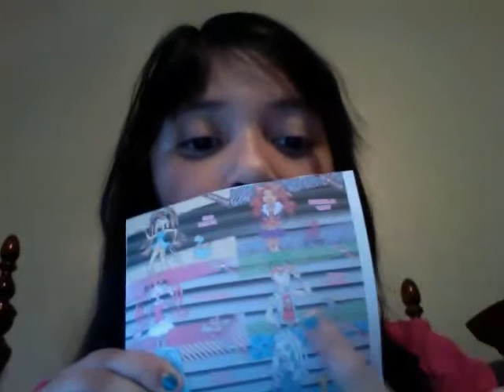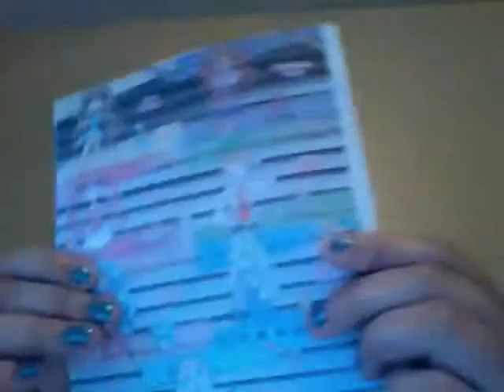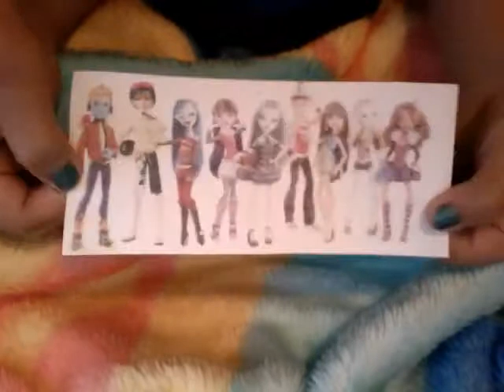Monster High ICoffin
i love Monster High its the best thing ever